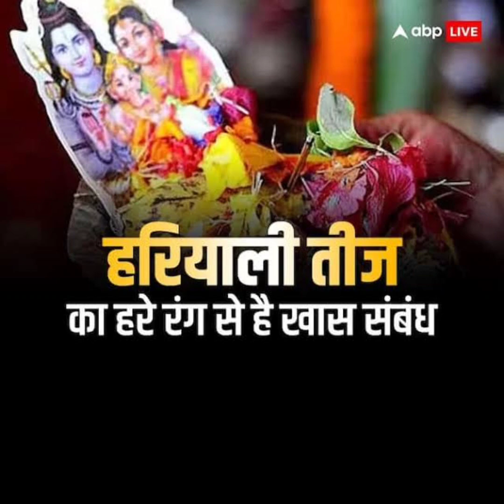Hariyali Teej Vs Hartalika Teej: एक नहीं होती हरियाली और हरतालिका तीज! जानिए इनमें क्या है बड़